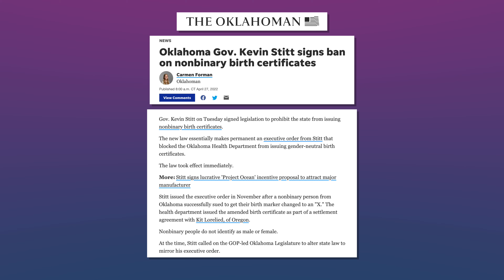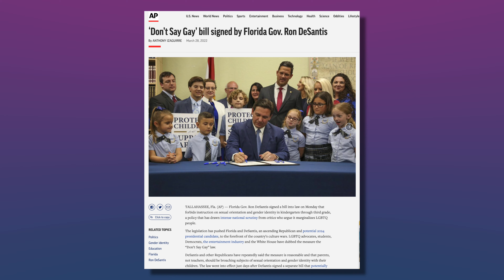Happy Pride from Lambda Legal!